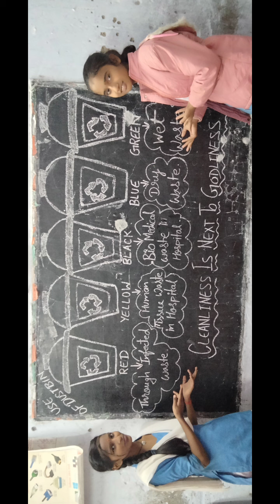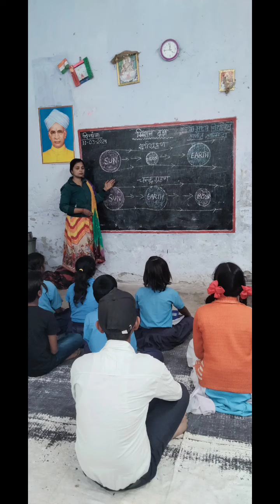My School song